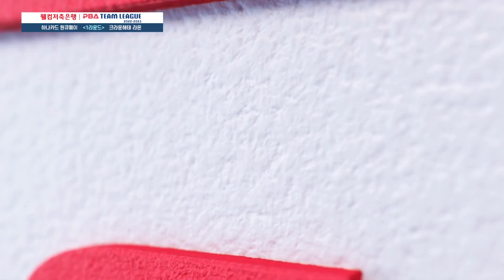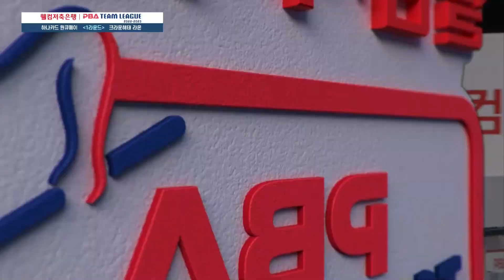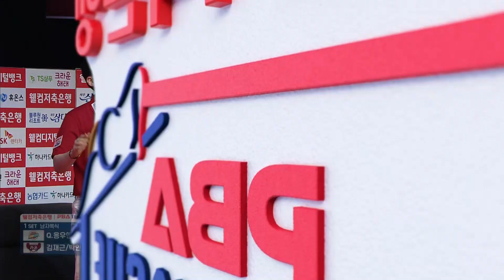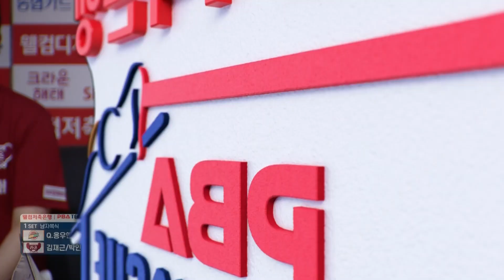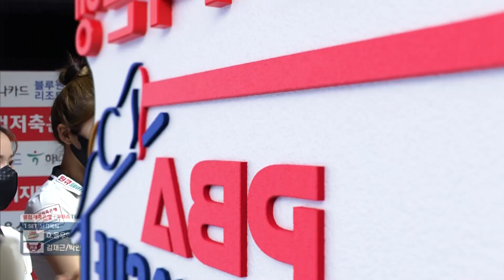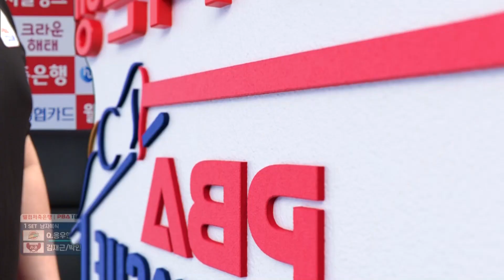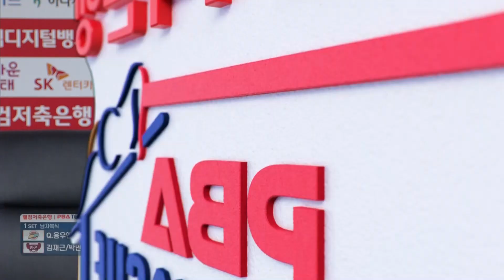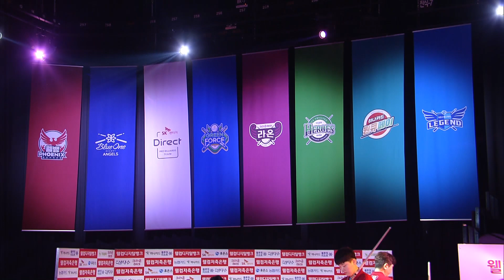🇻🇳꾸억 응우옌(Quốc Nguyện) 🇰🇷김병호 vs 🇰🇷김재근 & 박인수 [PBA팀리그 1라운드 / 하나카드 vs 크라운해태 / 1세트]